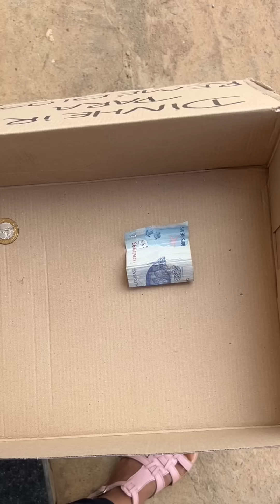GAROTINHA CEGA foi HUMILHADA mas não esperava por isso…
reflexão

“Está é uma obra de ficção. Qualquer semelhança com nomes , pessoas, fatos ou situações da vida real terá sido mera coincidência”

Todos neste vídeo são atores

Kevick é um canal de Reflexões

Obrigado por estar aqui assistindo esse vídeo❤️

Comenta aí oq vocês estão achando desse videos feito com muito carinho pra vocês!

A roupa que a Vick Braga está usando você encontra na SHEIN✨